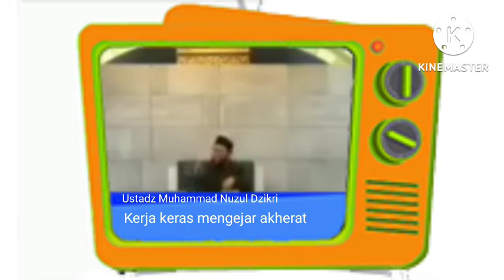Kerja keras mencari akherat